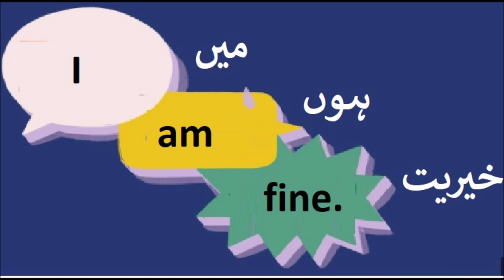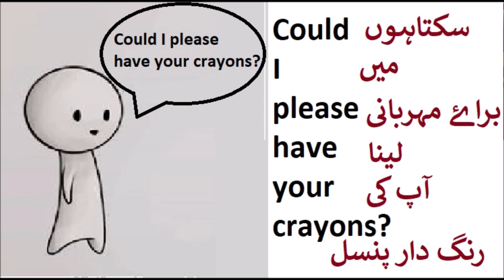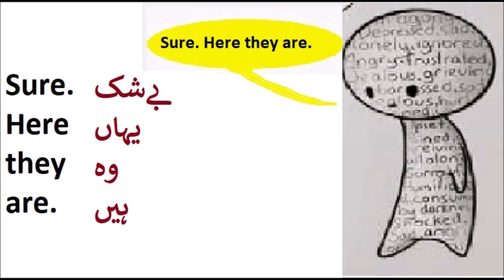English grade 1 Cobbler cobbler poem comprehension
Welcome to our "Learning to Speak"  for Grade 1 English! In this video, we focus on building foundational speaking skills for young learners.  for grade 1 kids.